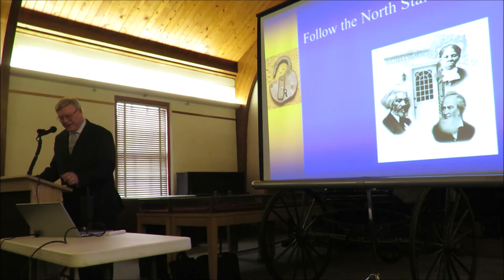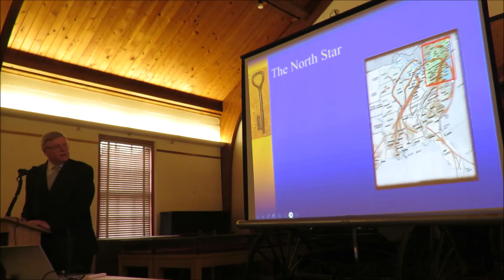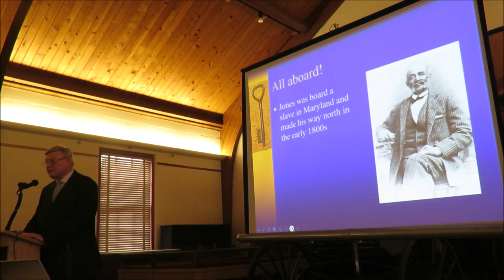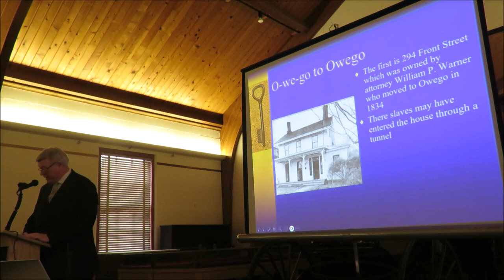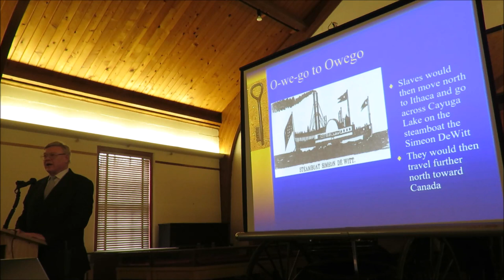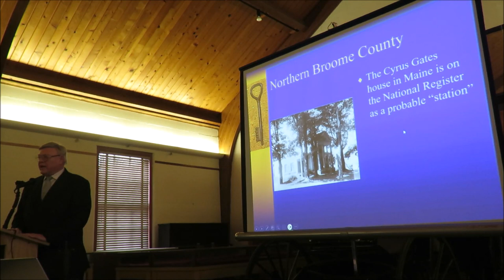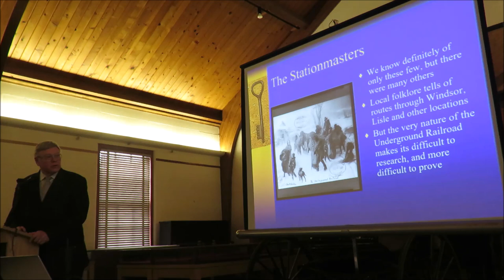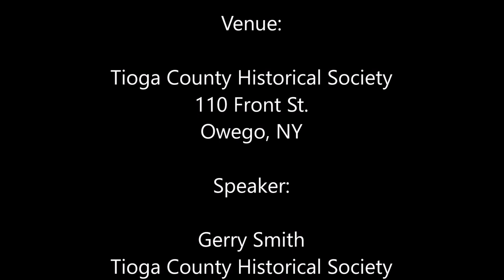Follow the North Star - Underground Railroad - Owego, NY - 2 -17-24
Excellent Talk by Gerry Smith of the Tioga County Historical Society in Owego, NY.
Gerry talks of his 30 year research on the journeys of African American slaves leaving to parts of freedom up north.
Following the North Star at night.

 Executive Director Gerry Smith  presenting "Follow the North Star: The Underground Railroad in Chemung, Tioga, and Broome Counties" of NY..